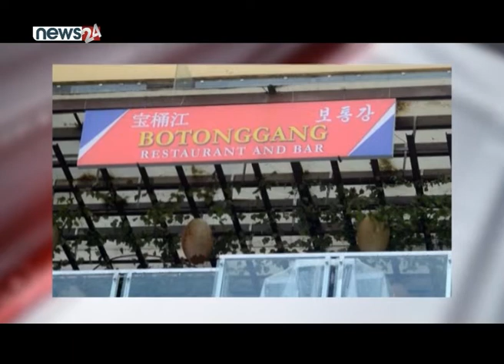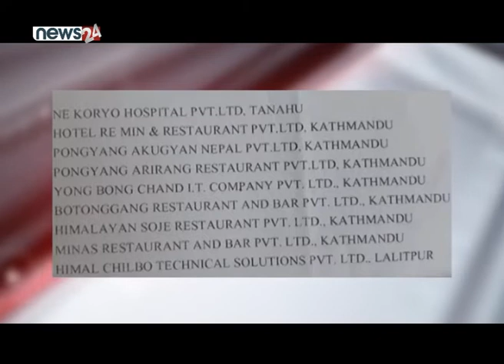फिर्ता भएन नेपालबाट उत्तर कोरियाको लगानी - NEWS24 TV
लगानी फिर्ता लैजान तीन पटकसम्म पत्रचार गरेपनि उत्तर कोरियाका लगानीकर्ताले अझै लगानी फिर्ता गरेका छैनन् । उद्योग विभागले कात्तिक अन्तिम सातासम्ममा सबै लगानी फिर्ता लैजान उत्तर कोरियाली लगानीकर्तालाई गत साउनमा पत्राचार गरेको थियो । तर, अहिलेसम्म कुनैपनि उद्योगबाट लगानी फिर्ता भएको छैन् ।